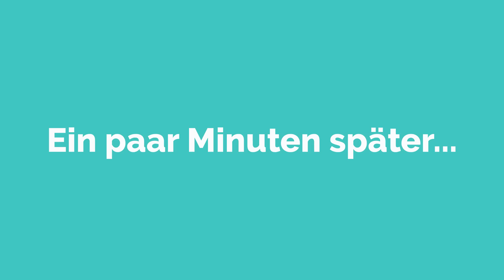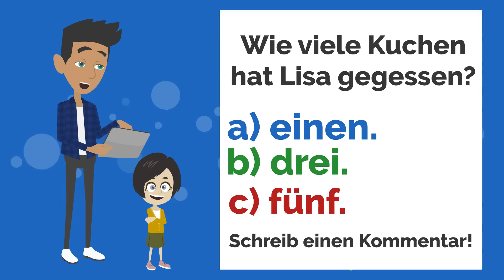Deutsch lernen | Warum Lisa ?? | Wortschatz und wichtige Verben